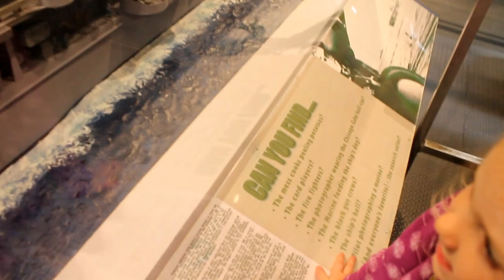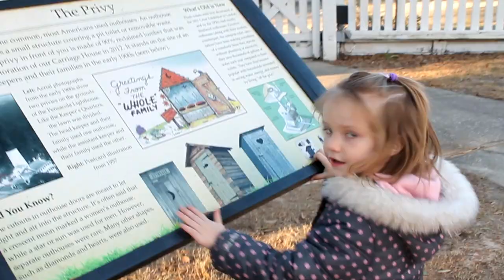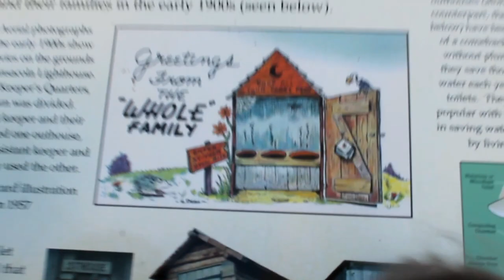Cold FLORIDA ~ Naval Aviation Museum & Pensacola Lighthouse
Just 10 more minutes of Florida vlogs.  We find a couple of things to do even when it's cold and my crazy Wisconsin kids actually put on their suits and jump into the cold, cold Gulf of Mexico.